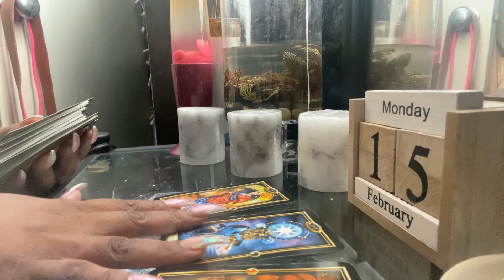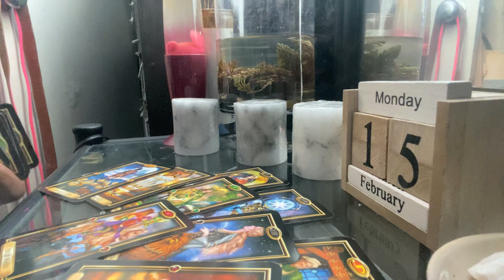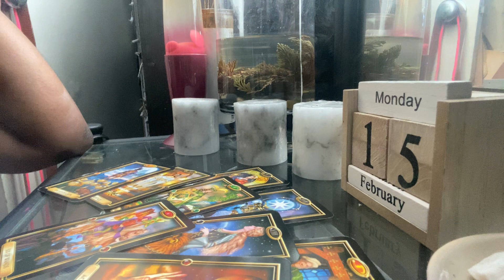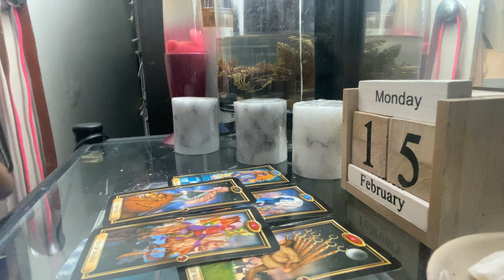ARIES DAILY* triggering reading (part1)| FEBRUARY 2021